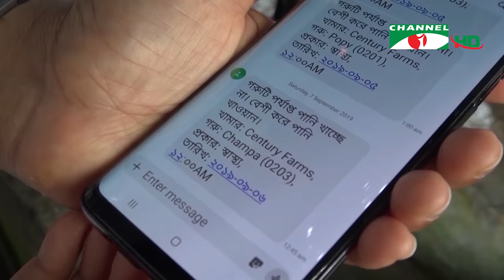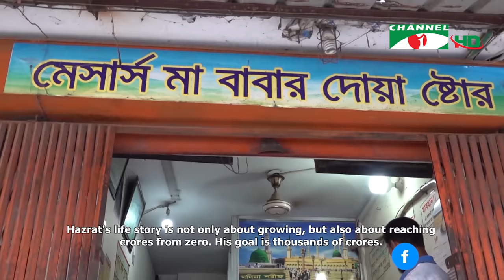হযরতের ১০০০ বিঘা আয়তনের ফল বাগান | Shykh Seraj | Channel i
হযরতের ১০০০ বিঘা আয়তনের ফল বাগান

পৌনে আটশো বিঘা জমিতে ফল বাগান করে তাক লাগিয়ে দিয়েছিলেন শেরপুরের হযরত আলী আকন্দ। বছর ঘুরতে না ঘুরতেই তার সেই আয়োজন বেড়ে দাঁড়িয়েছে হাজার বিঘা আয়তনে, গড়েছেন কৃষি সাফল্যের নজির।

এক সময় অভাব অনটনে বাড়ি ছেড়ে ভাগ্যের অন্বেষণে ঢাকায় পাড়ি জমিয়েছিলেন শেরপুর জেলার কুঠুরাকান্দা গ্রামের হযরত আলী আকন্দ। মুদি দোকানের কর্মচারি থেকে শুরু করে রাস্তায় ফলের ফেরিওয়লা, বিভিন্ন উপায়ে করেছেন জীবিকার সন্ধান। নানা চড়াই উৎরাই পেরিয়ে সাফল্য পেয়েছেন মুদিমালের পাইকারি বাণিজ্যে। শূন্য থেকে পৌঁছেছেন কোটির ঘরে। এরপর নতুন সাফল্যের খোঁজে বিনিয়োগ করেছেন কৃষিতে।

এই সময়ের মাঝে হযরতের কৃষি আয়োজন কলেবরে বেড়েছে অনেক খানি। তিনি বলছেন সুপরিকল্পিত উদ্যোগ নিলে কৃষিতে বিনিয়োগে ঝুঁকি কম, রয়েছে সাফল্যের সম্ভাবনা। এ বছর কমলার ফলন হয়েছে খুব ভালো। গাছে গাছে ঝুলে আছে রঙিন কমলা। কৃষি নিয়ে হযরতের রয়েছে সুদূর-প্রসারী পরিকল্পনা। এই বাণিজ্যিক কৃষি উদ্যোগের মাধ্যমে তৈরি হয়েছে কৃষি-পর্যটন কেন্দ্রের একটি রূপরেখা।